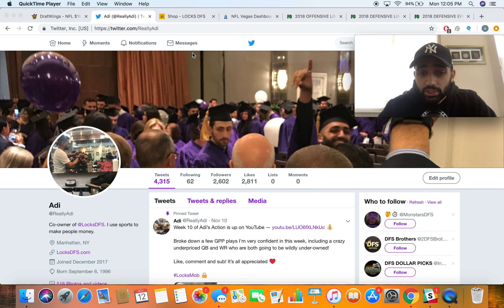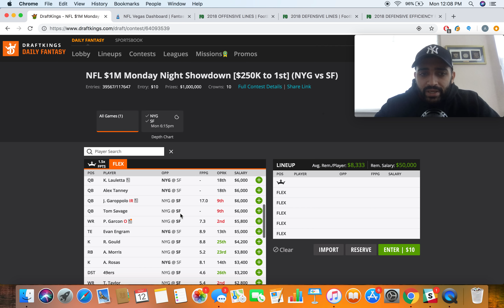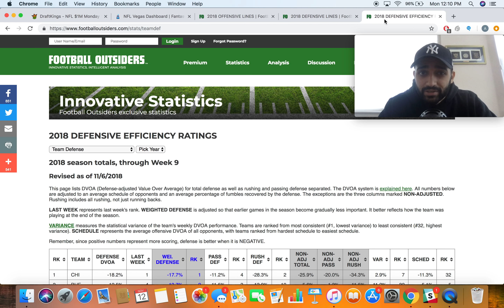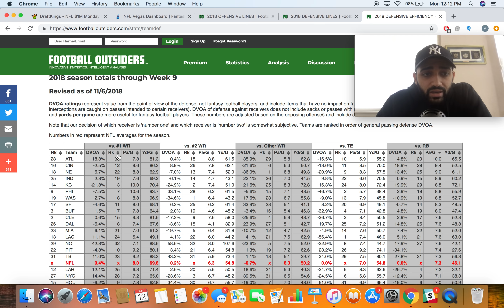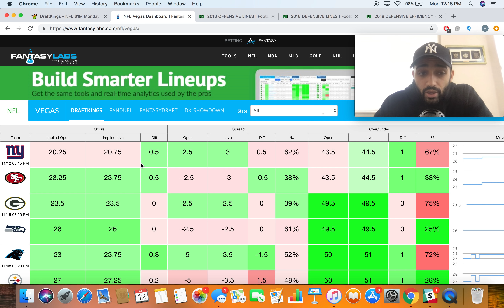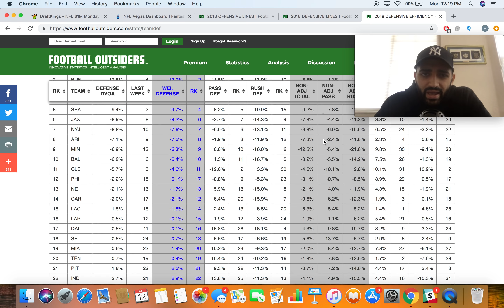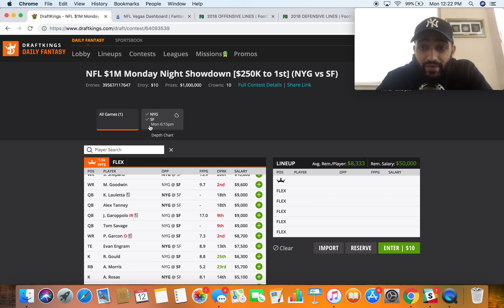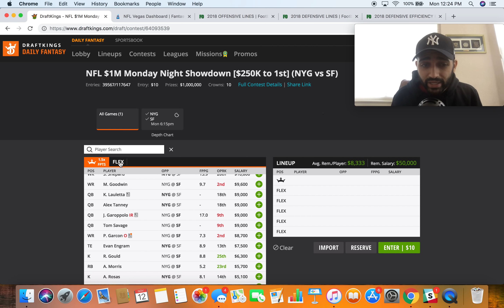NFL WEEK 10 MONDAY NIGHT FOOTBALL DRAFTKINGS AND FANDUEL LINEUPS AND PICKS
Adi Narang (@ReallyAdi) gives a detailed look into their DFS strategy for the Week 10 Monday Night Football showdown between the New York Giants and the San Francisco 49ers. He guides you through lineup construction and his locks for the slate.

Reminder: Locks DFS provides full optimized lineups for all NFL primetime showdown slates.

Locks DFS is a top provider of DFS lineups and advice for all types of players.